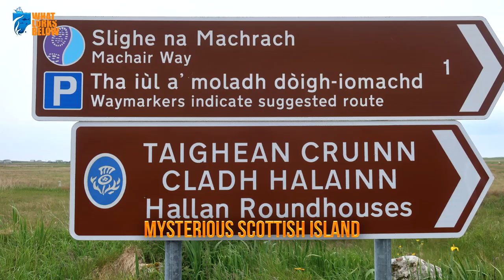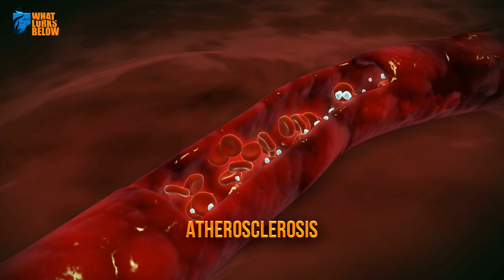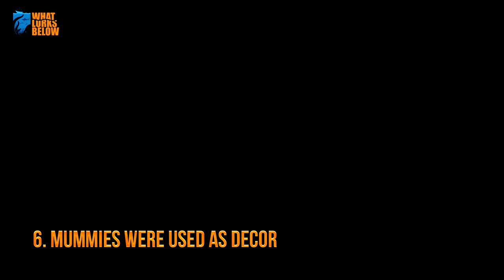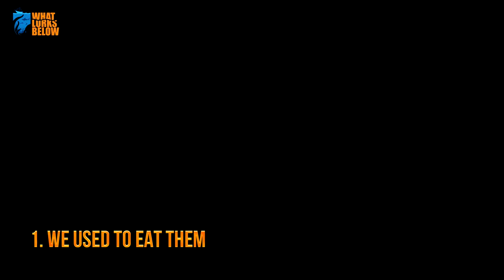15 Unbelievable Truth's About Ancient Mummies! (We Used to Eat Them)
Of all of the mysterious and creepy artifacts unearthed from ancient Egypt, mummies are the most fascinating and terrifying of all.

These wrapped relics were once some of the most powerful rulers of the bygone world: straddling the space between humanity and the divine realm beyond. Pharaohs were the most likely candidates for mummification. Still, there were many others who got the grim treatment as preparation for their journey to the Fields of Aaru, Egypt’s version of heaven.

You might think that you know all there is to know about these shriveled grave-dwellers, but there’s a lot more to mummies than meets the eye. Here are fifteen fascinating secrets that you’ve never heard about mummies.